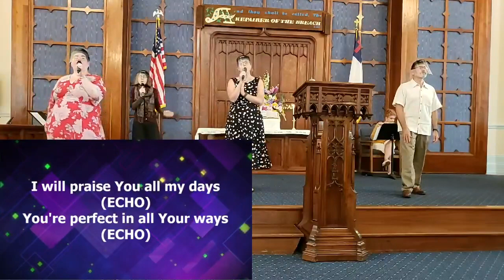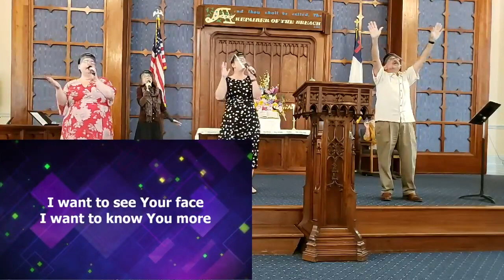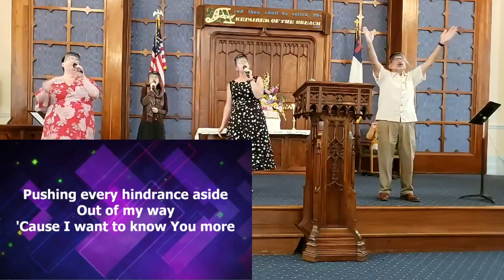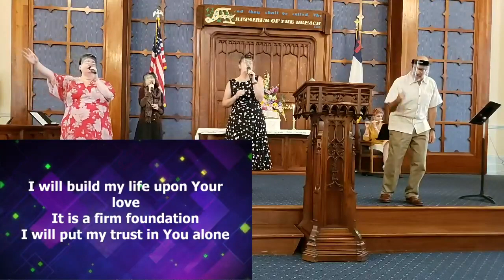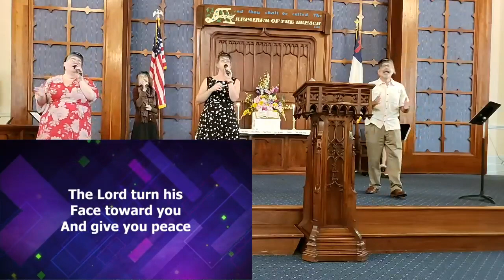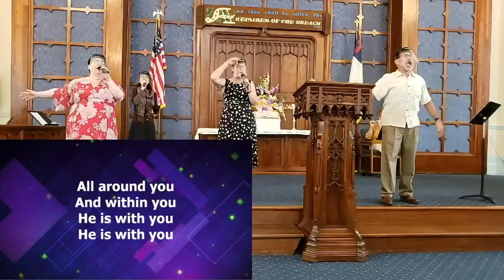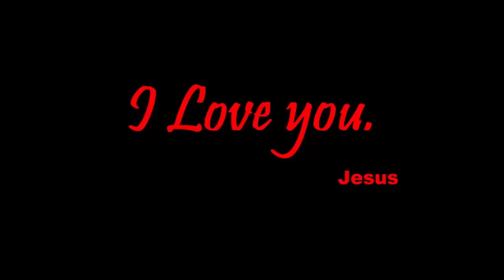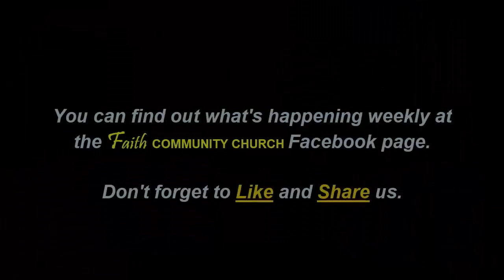Sunday Service 9 05 2021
This is Praise and Worship followed by the sermon by Pastor Mark Ammerman titled,
It's A Head Thing... It's A Heart Thing! delivered to Faith Community Church in Geneva, NY.